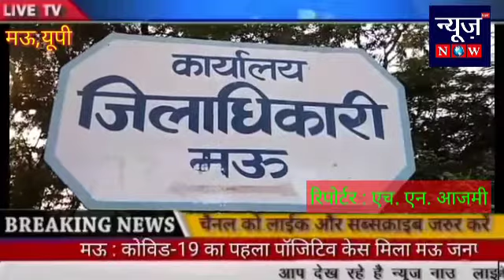मऊ : 98 वर्षीय वृद्ध महिला के हौसले को लोगों ने किया सलाम एचएन आजमी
Video from शत्रुंजय सिंह सम्पादक New